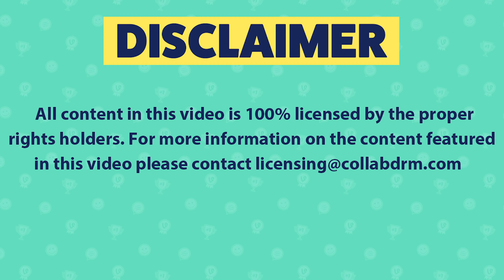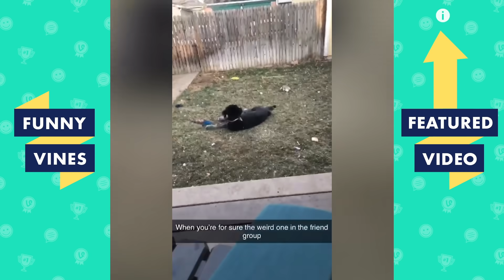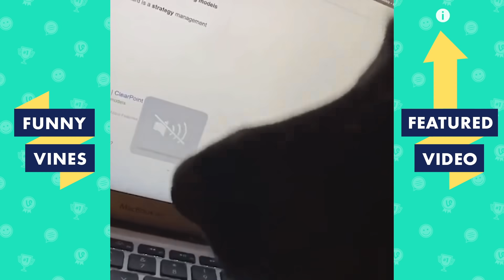TRY NOT TO LAUGH - Cutest Pets & Funny Animals of The Week!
All content used is commercially licensed via Collab Inc. Funny Vines brings you the best funny videos from around the internet! We showcase a variety of videos such as Tik Toks, Try Not To Laugh Challenges, Fails, Animals and your favorite creators! We showcase the funniest creators such as David Dobrik, David Lopez, Kingbach, Amanda Cerny, Brent Rivera, Darius Benson, Danny Gonzales, Marlon Webb, Christian Delgrosso and more!

Our channel features content from: America’s Funniest Home Videos(AFV), Launch Pad Entertainment (LPE), VVUK, VIBES,  People Doing Things, All Def and more!

funnyvines funny trynottolaugh Our channel features commercially licensed content from: Collab Clips, America's Funniest Home Videos (AFV), Launch Pad Entertainment (LPE), VVUK, VIBES, Getsendy, Sarcastic and more!